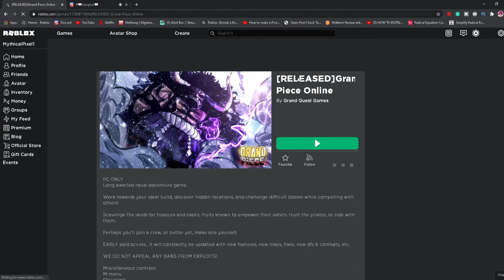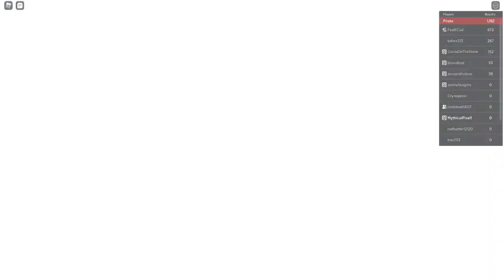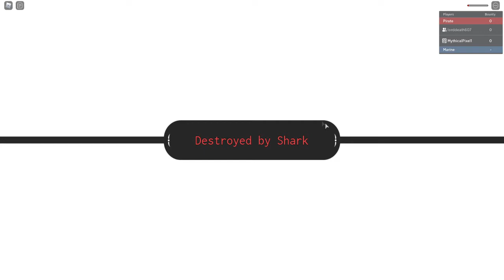Starting a adventure | Grand Piece Online series episode 1 Roblox